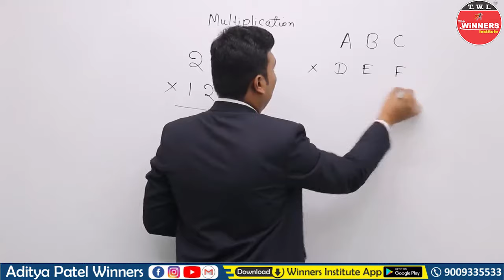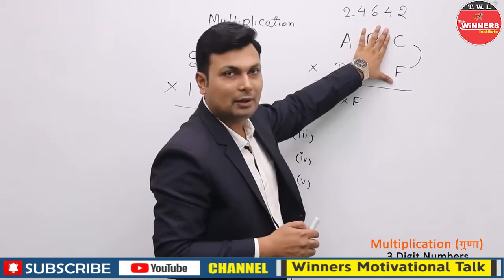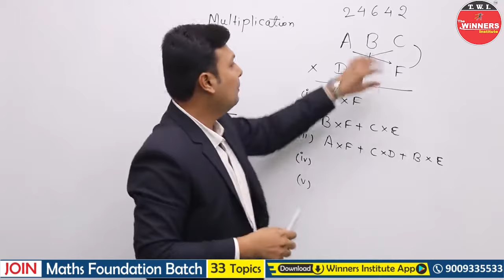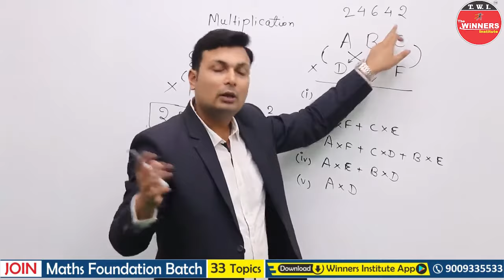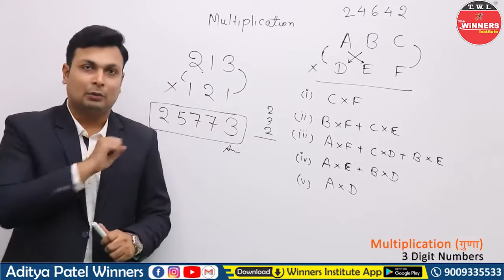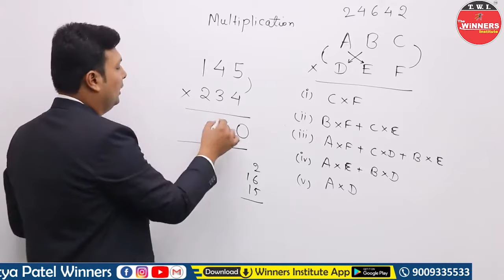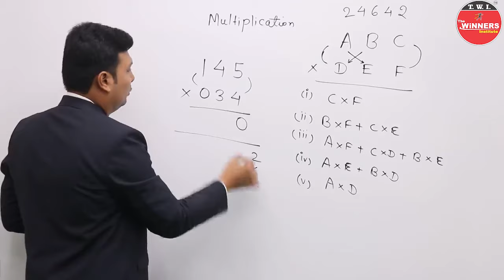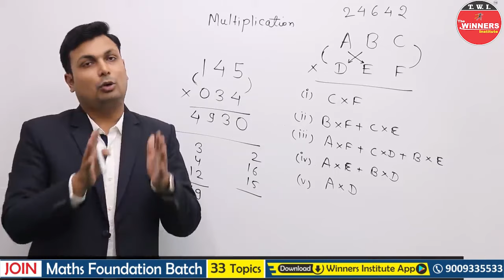3 Digit Multiplication|Tricks for Calculation|Multiplication Trick For All Exam|Maths By Aditya Sir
3 Digit Multiplication|Tricks for Calculation|Multiplication Trick For All Exam|Maths By Aditya Sir